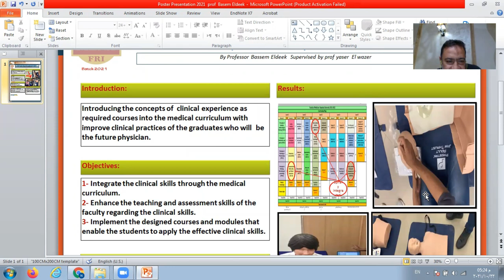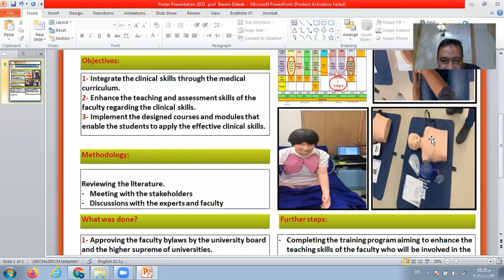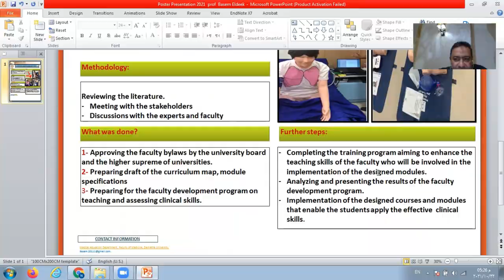Basem Eldeek Poster